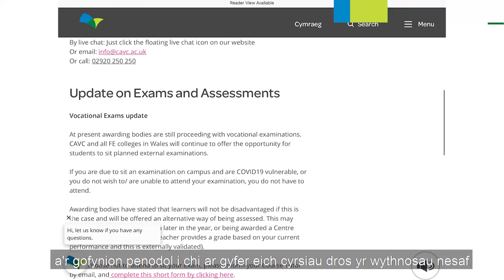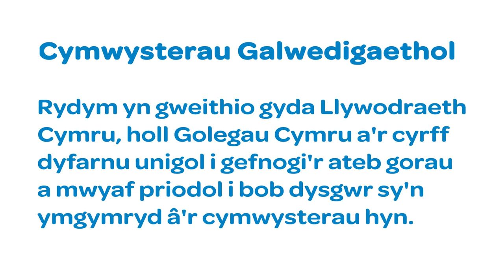CAVC TV: Pennod 11 - Diweddariad dysgu ar-lein ac arholiadau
Mae CAVC TV yn rhoi diweddariadau a newyddion i chi o bob rhan o’r Coleg.